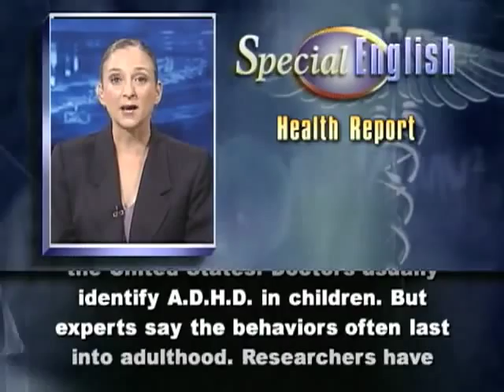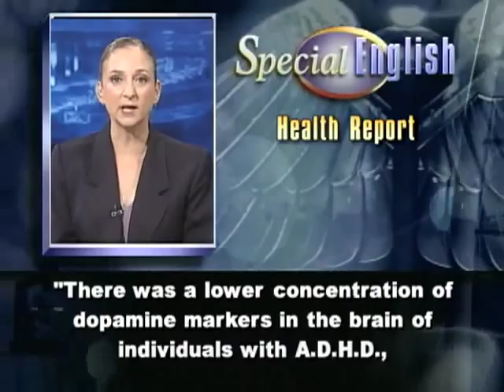Deficits Found in Brain 8217 s Reward System in ADHD Patients 5228